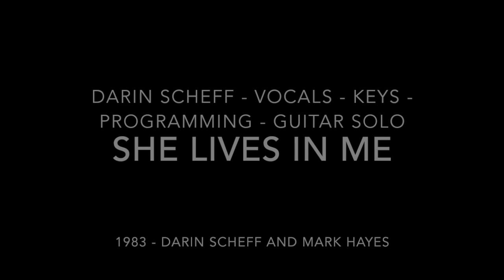Darin Scheff She Lives In Me 1983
One of the first songs I ever wrote and sang.
Wrote this with Mark Hayes "I Know"
Mark played Guitar and I played everything else and sang.
I did play the guitar solo.